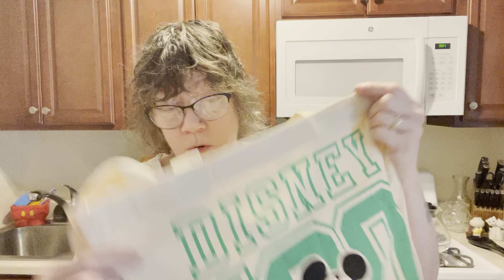Happy revenge of the 5th. 😁👍 chit chat